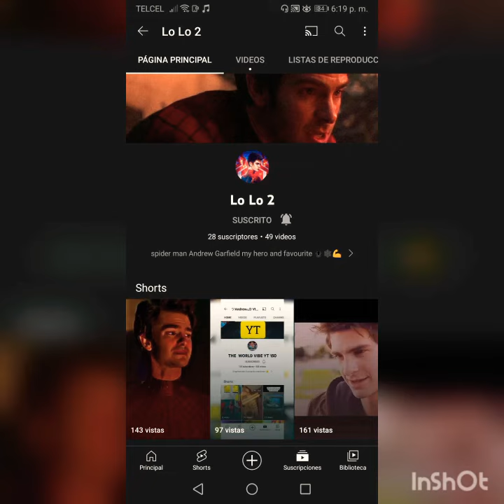SUSCRIBANSE POR FAVOR